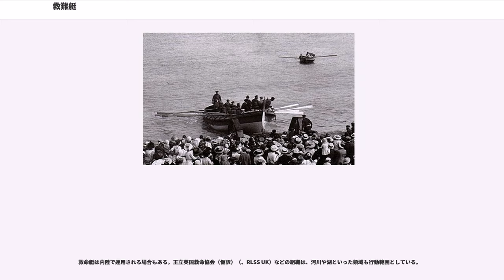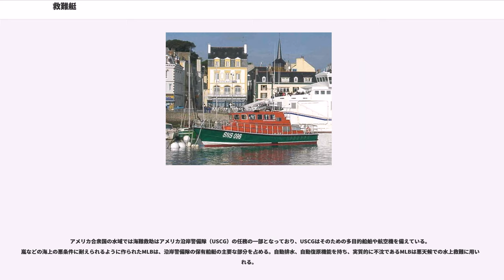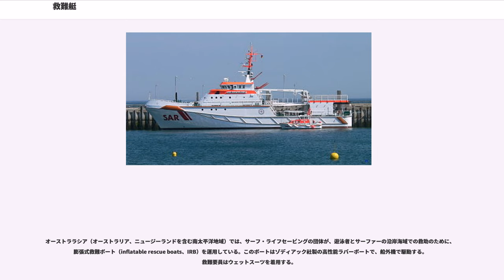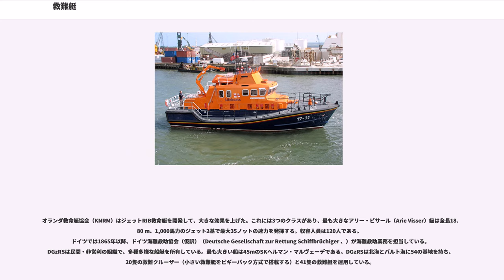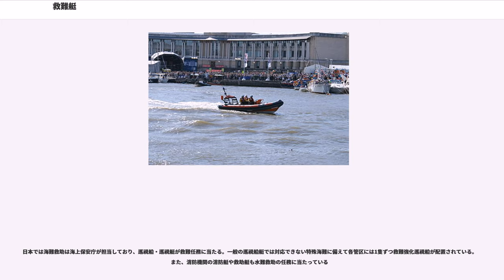救難艇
救難艇（きゅうなんてい、英:または）とは、海上で遭難した人を救助するために作られた船のことである。遭難現場に迅速に到達できるように設計され、海岸の基地に待機する。イギリスなどではボランティアによって運用される。膨張式の船体を持つタイプもある。

救命艇（きゅうめいてい）ともいうが、その場合は救命ボートを意味する場合がある。本項ではlifeboat（遭難側が搭乗するもの）の訳語として救命艇、Rescue boat（救難活動をする側が搭乗、派遣するもの）の訳語として救難艇を用いる。

イギリスの最初の救命艇基地は1776年、フォーンビーの海岸にリヴァプール市会議員であったドック長ウィリアム・ハッチンソンによって設立された.。

最初の救命艇はイギリスのライオネル・ルーキンの製作である。ルーキンは1784年、20フィートのノルウェーのヨールを改造し、浮力を増すために防水コルクで船室を満たし、復原性を高めるために鋳鉄製の竜骨を装着した。

これらの救命艇には6人ないし10人の志願者が乗り組んでいた。彼らは王立救命艇協会（イギリス:Royal National Lifeboat Institution（RNLI）、1824年設立）や合衆国救命局（アメリカ:（USLSS）、1878年設立）などの組織に属しており、船が遭難したときには海へ漕ぎ出し、船上の不運な命を救うために彼らの命を賭けた。イギリスの場合、彼らは一般に地元の船乗りであった。

専門に作られた最初の救命艇はヘンリー・グレートヘッドの建造によるもので、1790年1月29日にイングランドのタイン川でテストされた。最初の救命艇の発明者としてはウィリアム・ウッダブとライオネル・ルーキンも名乗りを上げている。初期の救命艇の1例としては、リチャード・ホール・ガウアーによって設計された1821年のランドガード・フォート救命艇が上げられる。

イギリスの救命艇は帆とオールを備えていた。また回頭する必要がないように、船のどちらの端でも舵の操作が可能な構造になっていた。

1899年、マルケット救命基地の要請により、レイク・ショア・エンジン会社によって、スペリオル湖（アメリカ、ミシガン州）の34フィート救命艇に2気筒12馬力の内燃エンジンが取り付けられた。この初めてのモーター救命艇（Motor Life Boat、MLB）は成功し、救命艇基地は次々にその保有する救命艇にエンジンを取り付けていった。

1909年には、アメリカのエンジン付き救命艇の数は44隻となり、出力も40馬力まで増加していた。1915年、USLSSと税関監視艇局（）が合体してアメリカ沿岸警備隊となった。当初の保有MLBは36隻だった。

最近では沿岸の救難に最適なものとして、風や波によって転覆する危険の少ない、固定式の船殻を持つ膨張式ボート（、 RIB）が使用される。特別に設計されたジェット救難艇もまた有効に使われている。普通のプレジャーボート等と異なり、これらの小型ないし中型の救難艇は、遭難者を吊り上げることなく船内に収容できるよう、一般にきわめて低い乾舷を持つ。通常の船とは異なり、浮力タンクにより浮力を得るよう設計されていることから、船体内に水が入っても行動可能である。（通常の船は船体が水を押しのけることにより浮力を得ている（アルキメデスの原理参照））

現代のモーター救命艇（MLB）は、最初の追加改造されたエンジンより大きなパワーを持ち、波のうねりを乗り切ることができるようになっている。そしていかなる悪天候でも海に出ることができ、遠い沖合いで救難活動を行うことができる。昔の救命艇は帆とオールに頼っていて、遅く、また風の状態や人力に依存していた。現在はこの両方のタイプが使われている。このタイプの救命艇はすべて標準的に遭難者を見つけるための国際VHFやレーダーなどの最新の電子装置を備え、生存者のために医薬品と食料を携えている。

最初のMLBは1899年に合衆国救命局（USLSS）で作られ、その船体デザインは1987年のモデルまで受け継がれた。USLSSは後にアメリカ沿岸警備隊となって、発足時の救命業務を継続している。

救命艇は内陸で運用される場合もある。王立英国救命協会（仮訳）（、RLSS UK）などの組織は、河川や湖といった領域も行動範囲としている。

王立救命艇協会はイギリスおよびアイルランドの周囲の沿岸地域に救命艇を配置しているが、人員は無償の、多くはパートタイムのボランティアに頼っており、またその機材も自発的な寄付に拠るもので...